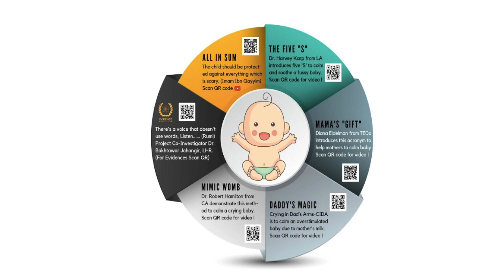PROJECT PROTOLANGUAGE | INTRODUCTION | DOCTOR SUKHERA | EBT PRODUCTS